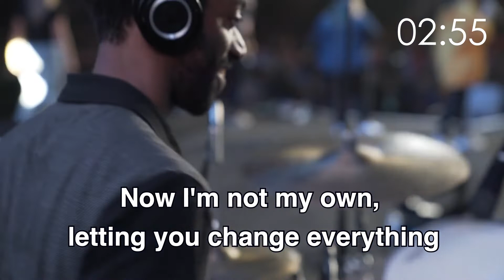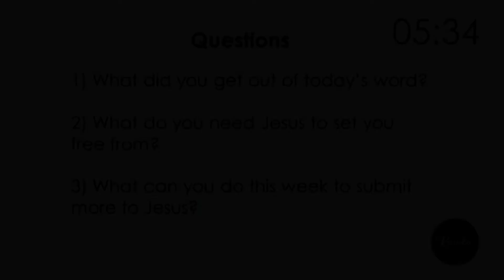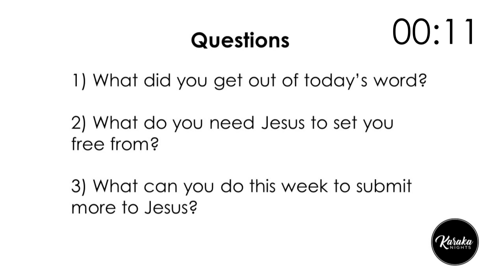KARAKA Nights Online (Saturday) - ABIDE - The Word Sets us Free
Tonight, Ps Wee-Yeong unpacks the word from John 8:23–36.  Join us for part 2 of the ABIDE series.  We hope that you are able to join us live, if not - please feel free to catch up in your own time :)